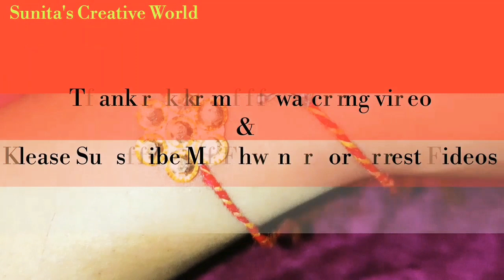Easy and quick Rakhi making ideas|| 2 मीनीट मे राखी बनाने के आसान तरीके|| make Rakhi within 2 minute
Easy and quick Rakhi making ideas|| 2 मीनीट मे राखी बनाने के आसान तरीके|| make Rakhi within 2 minute from double sided tape and Tiklis by Sunita's Creative World.

For More Video pleas click below mentioned link.

How to make Rakhi using stone | Rakhi making | handmade Rakhi tutorial| राखी बनाने के सीमपल आडीया

घर पर राखी बनाने के सबसे आसान तरीके||Easy Rakhi making at home|| Simple Pearl Rakhi making video

How to make rakhi at home|| DIY|| Rakhi making Ideas for raksha bhandhan||राखी बनाने का आसान तरीका